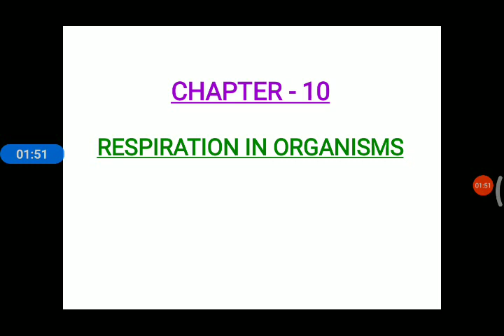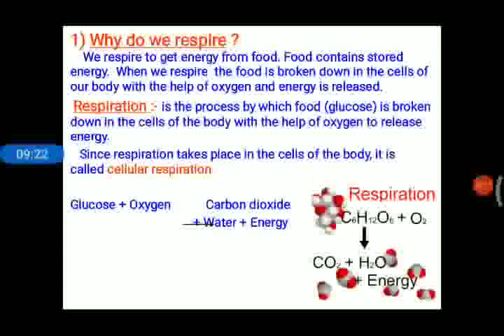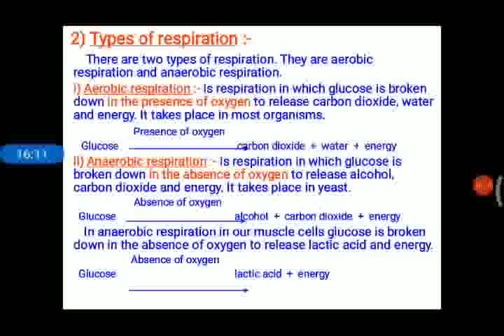Respiration in organisms | NCERT SCIENCE CLASS 7 chapter 10 | Malayalam